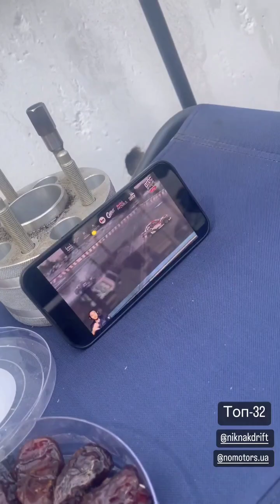2 этап OIDC 2023. Сергей Губанов (Instagram stories от 20.01.23)